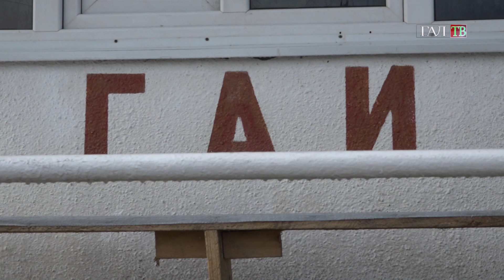Ежедневно на посту ДПС "Канал" г. Гал проводится дезинфекция